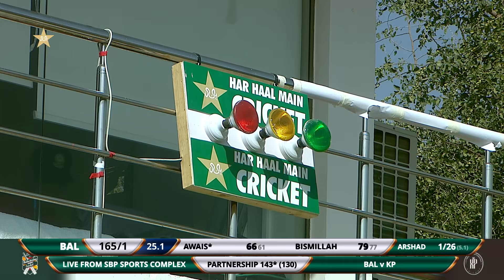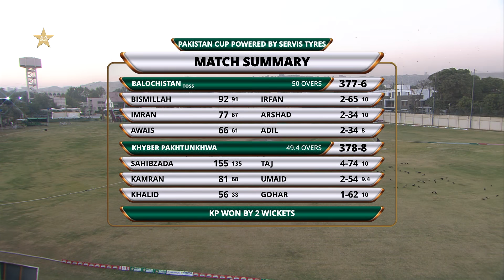Short Highlights | Balochistan Vs Kp | Pakistan Cup 2021 | PCB | MA2T